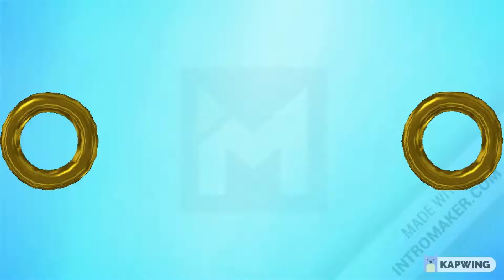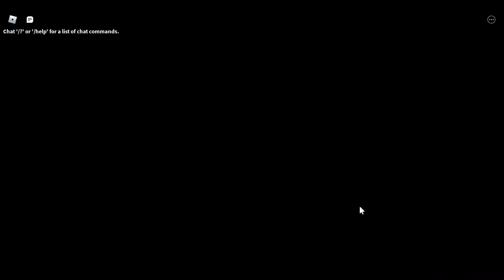HELPING BIG FIND FROGGY IN ROBLOX SONIC SPEED SIMULATOR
Hello. I spent 2 days on this event. I will now play something else.

Random quote:
You're on the right track
But on the wrong train.💀